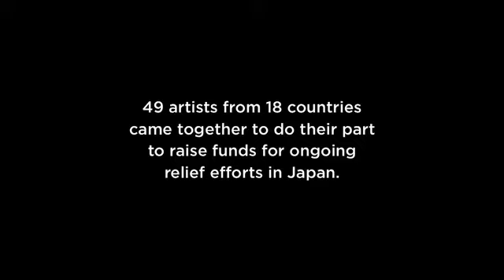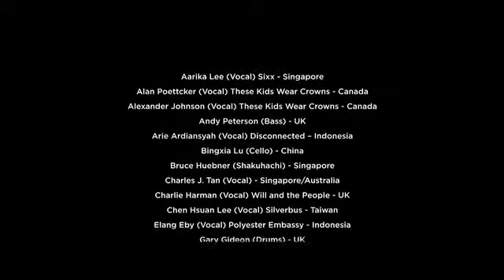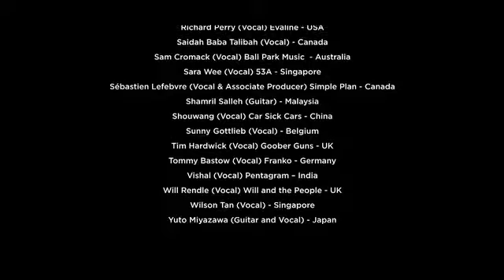"Fix You" - (Various Artists) In Aid of Japan"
49 Artists from around the world, including Lydia from Sweet Jane perform Coldplay's "Fix You" in support of Japans Tsunami Disaster Victims.